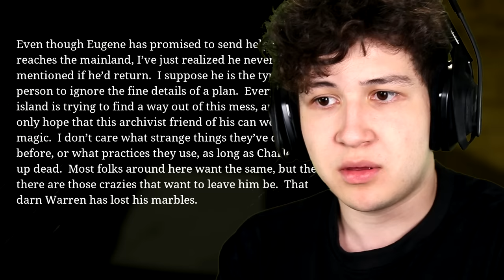ESCAPANDO de CHOO CHOO CHARLES! 🚂🔪 (Juego Completo)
CHOO CHOO CHARLES (Juego Completo): ESCAPANDO de CHOO CHOO CHARLES! 🚂🔪 (Juego Completo) Si quieres que suba más vídeos de Misterios y Curiosidades de este juego dale un buen like. La historia de este juego es la siguiente: Eugene, un extrabajador de una compañía llamada Charles Mining Company, llama a nuestro protagonista en busca de su ayuda para enfrentar a una amenaza ubicada en una isla abandonada. En dicho lugar, nos encontraremos con un monstruo bastante peculiar... Choo Choo Charles.